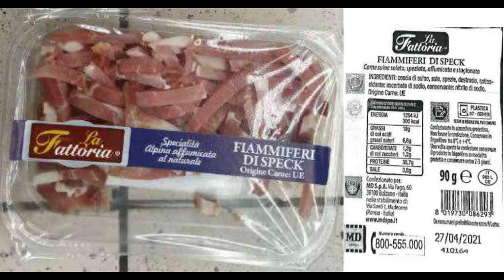Medesano (Parma) pericolo listeria, ritirati Fiammiferi di Speck 90 G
Pubblicato il 16 aprile 2021 su Padania Express

Il Ministero della salute ha annunciato l’immediato stop alla vendita di un lotto di FIAMMIFERI SPECK 90 G per possibile rischio microbiologico per i consumatori. L’allerta alimentare, lanciata attraverso il portale del Ministero dedicato agli avvisi di sicurezza e ai richiami di prodotti alimentari, riguarda un prodotto tipico del territorio altoatesino, in questo caso realizzato nel Parmense, affumicato con legno di faggio e commercializzato da MD SPA. Come recita l’avviso datato 9 aprile, il ritiro delle confezioni di speck si è reso necessario per la presenza di Listeria Monocytogens. Il prodotto interessato dall’avviso di richiamo è quello con il lotto 410164 con TMC 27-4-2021 venduto in vaschetta preformata da 90 grammi. Lo speck ritirato viene prodotto a Medesano (Parma)nello stabilimento ubicato Via F. Santi, 1.